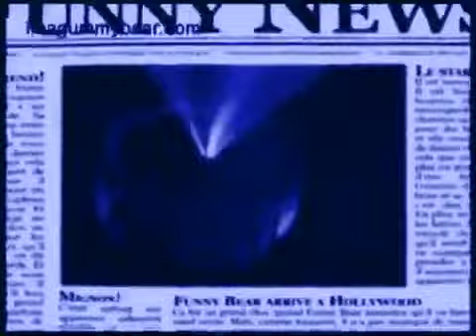Blue Gummy Bear Brazilian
Blue Gummy Bear